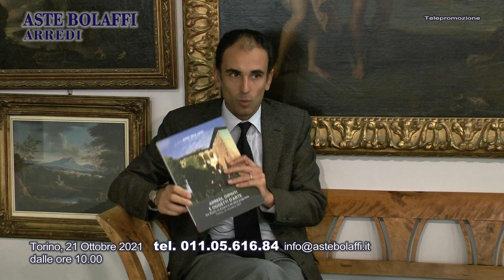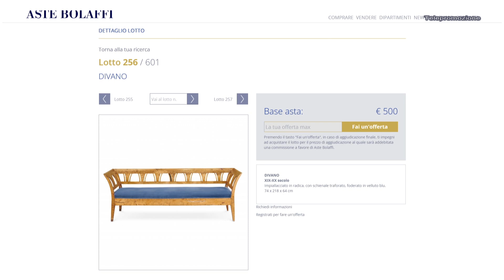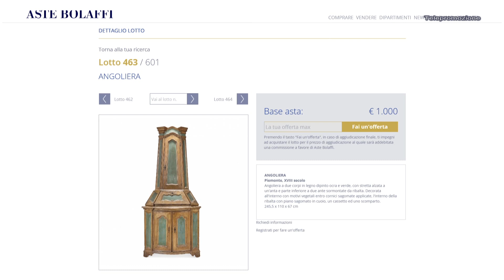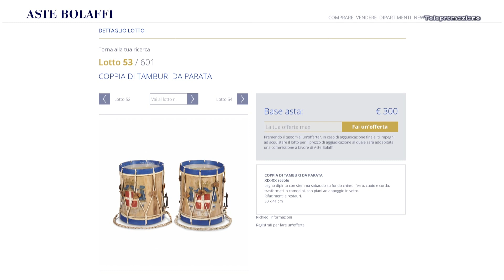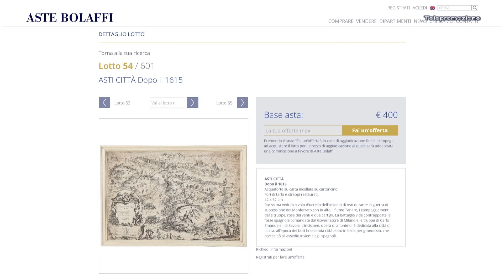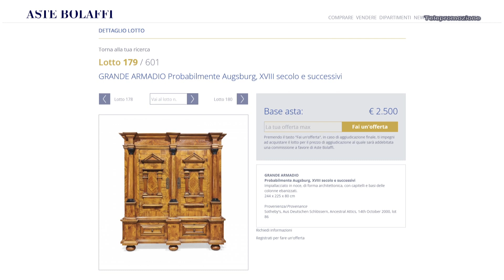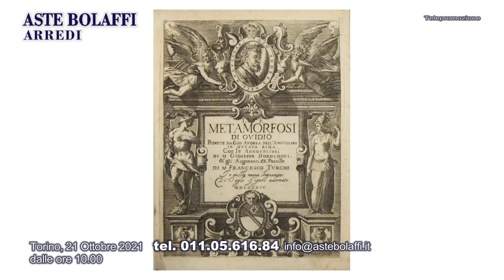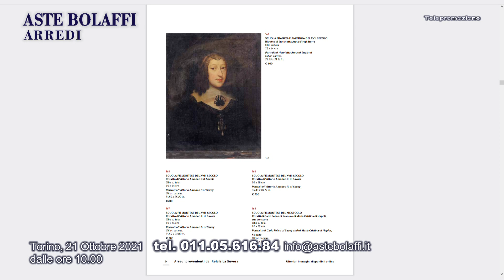Aste Bolaffi in TV: Arredi - puntata 19 ottobre 2021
Ecco a voi un nuovo appuntamento con Aste Bolaffi in TV, con una puntata dedicata all'asta di Arredi, dipinti e oggetti d’arte del 21 ottobre 2021.